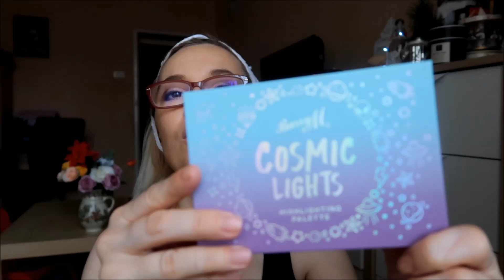SOFT LUMINOUS MAKEUP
Machiaj luminos, de zi, dar ceva mai elaborat, pentru o zi de duminica sa zicem asa:

Machiaj:
Gerovital Premium CC Cream
La Prairie pudra libera
Pupa Milano Makeup Stories paleta Bright Violet
Barry M Cosmic Lights paleta
Natural & Organic Eye Liner negru
Clarins blush nuanta Miami Pink
Clarins Eclat Minute Lip Perfector
Pupa gloss

Noua mea camera este Canon PowerShot G7 X Mark II si am cumparat-o de aici

Ai calatorit cu avionul dar ti-a ramas gandul la ceva din duty free, acum poti comanda acolo cu livrare acasa: Bestvalue.com

Carti?

Circul destul de des si cu Uber si cu Taxify, daca va instalati pentru prima data aceste aplicatii, aveti niste coduri de reducere aici si beneficiate de curse gratuite:
Use my invite code Z9CW4 and get a free Taxify ride up to LEI 20. Ana Maria ți-a oferit co cursă Uber GRATUITĂ (până la 10 RON).

Circul destul de des si cu Uber si cu Taxify, daca va instalati pentru prima data aceste aplicatii, aveti niste coduri de reducere aici si beneficiate de curse gratuite: Use my invite code Z9CW4 and get a free Taxify ride up to LEI 20.
Ana Maria ți-a oferit co cursă Uber GRATUITĂ (până la 10 RON). Pentru a obţine cadoul, înregistrează-te folosind linkul acesta

Despre mine: sunt Ana Maria, am 41 de ani, sunt din Bucuresti si fac beauty blogging & vlogging ca si hobby.